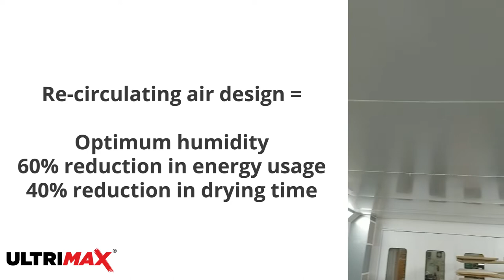New Cefla, Flash Off Area & Drying Room installed in Midlands Joinery Company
00:00 - New Cefla, Flash Off Area & Drying Room installed in Midlands Joinery Company
00:05 - Flash off Area with Cefla output feed
00:15 - Drying Room
00:23 - Re-circulating air design

In this video we show you a recent Ultrimax installation at a medium sized joinery manufacturer in the midlands. At the company a Cefla Mito was installed with the output feed directly exiting into a purpose built Ultrimax flash off area. After 5 minutes dry time here it's wheeled through some very nice double doors into a similarly purpose built drying room with re-circulating air system.

Check out the video for energy and drying time reduction times - you'll be surprised at the results.